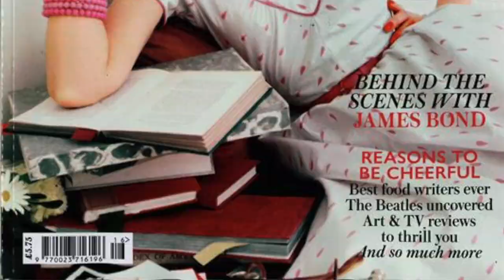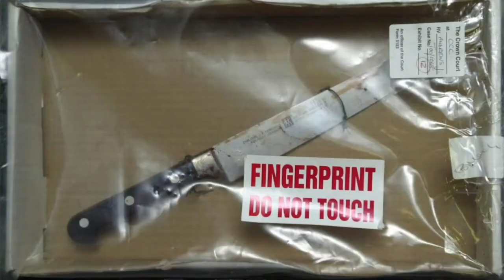FERGIE'S KILLER DRESSER : Jane Andrews and the Murder of Thomas Cressman | Killer Concepts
On September 17th, 2000 Jane Andrews, a previous dresser for The Duchess of York, would hit her boyfriend Thomas Cressman with a cricket bat and then stab him, all because he said he didn’t want to marry her or at least that is what most think.

Andrew's claimed self-defense but many others believe that this was just a cold blooded murder fueled by the fact that Cressman did not want to marry her. What do you believe?

Dive into the story of Fergie's Killer Dresser and make sure to comment if you think justice was served.

Also, for those of you suffering from domestic violence, there are always people who are willing to help. If you are in an abusive relationship please call the hotline today.

I post a TrueCrime episode once a week and you are not going to want to miss it. I am a true crime fanatic and am working hard to bring you the best possible content.

Marlowe, J. (2017). Evil women: Deadlier than the male. In Evil women: Deadlier than the male (pp. 13-21). London: Arcturus.